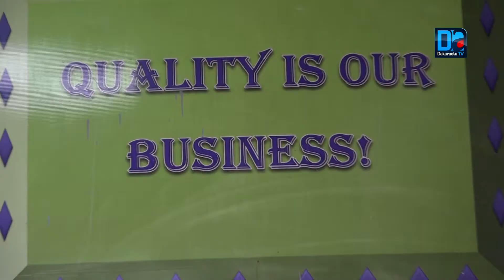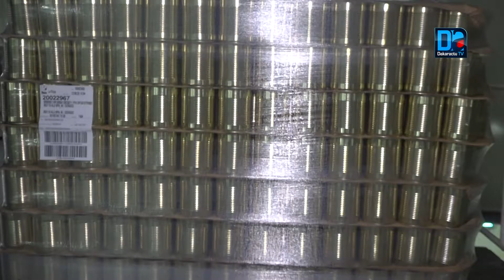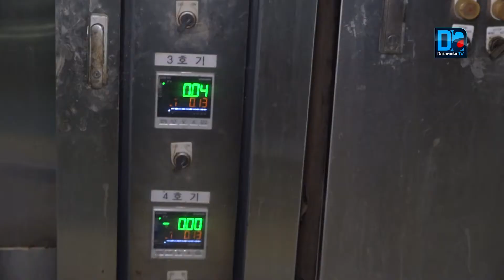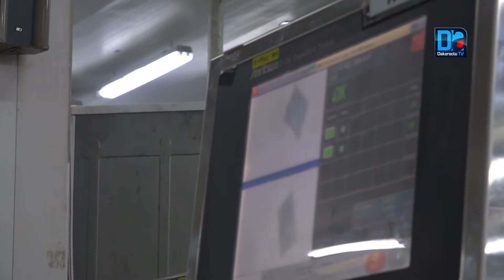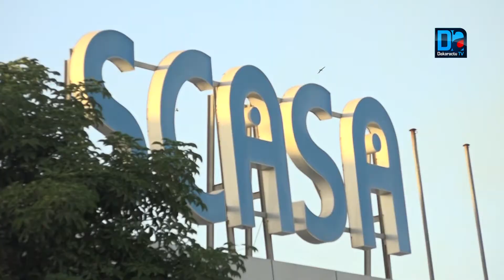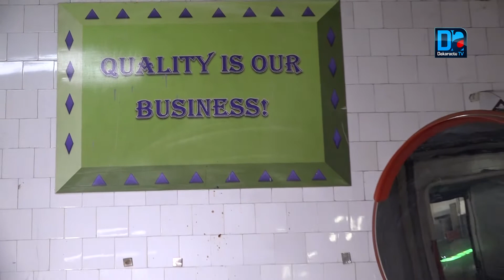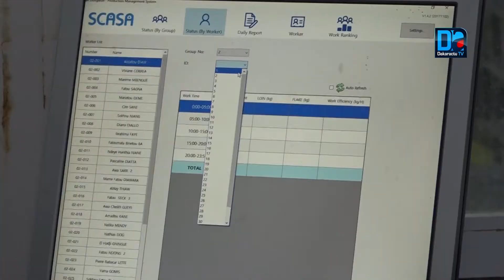Publi reportage SCASA